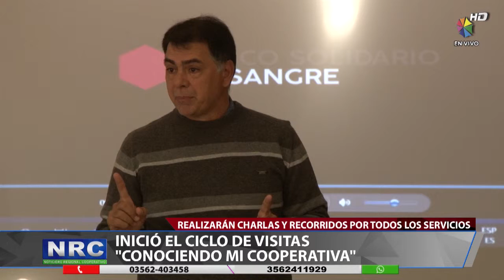Inició el ciclo de visitas CONOCIENDO MI COOPERATIVA.mp4